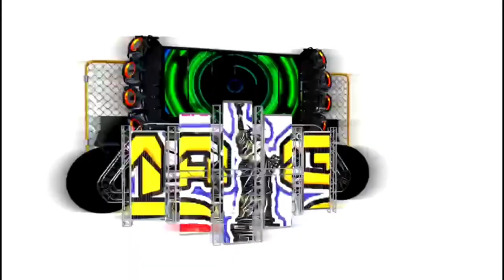💥SONIDO MAGIA NY EN VIVO FIESTA PATRONAL DE SAN BUENAVENTURA NEALTICAN 2022💥SET COMPLETO HD💥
INFORMES PARA CONTRATACIONES DE SONIDO MAGIA NY ...CONTACTO DIRECTO CON EL SR MARIO MENDOZA AL # MENCIONALE QUE VISTE EL DATO EN EL CANAL DE VANIDOSO NY LA MARAVILLA GRACIAS POR VICITAR...

TE INVITO A VICITAR MIS OTROS CANALES ESPERO TE GUSTEN NUESTROS VIDEOS,!!! VIDEO VLOGS Y VIDEOS EN AUDIO REAL,!! TE DEJO EL LINK VICITANOS...